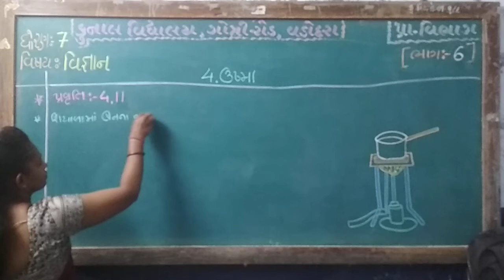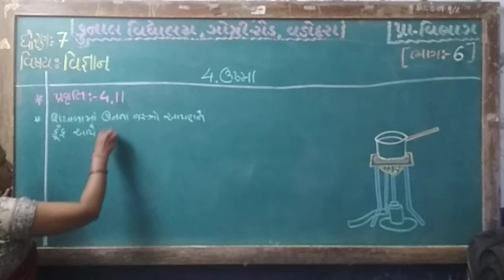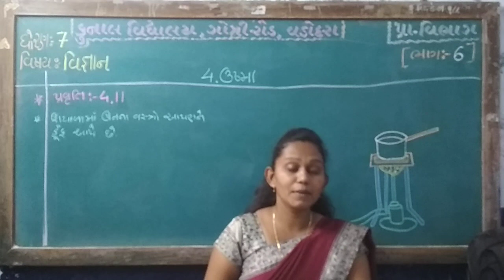STD – 7 | SUB – SCIENCE | CHAPTER – 4 | PART – 6 | KUNAL VIDYALAYA, GOTRI ROAD, VADODARA.